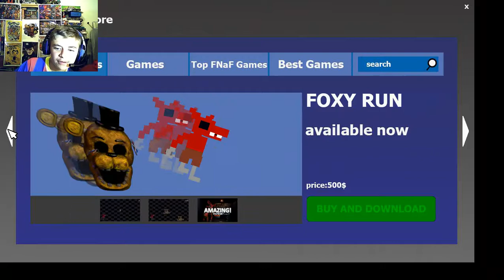MORE MONEY...more death suits- FREDDY PIZZERIA CLICKER #4